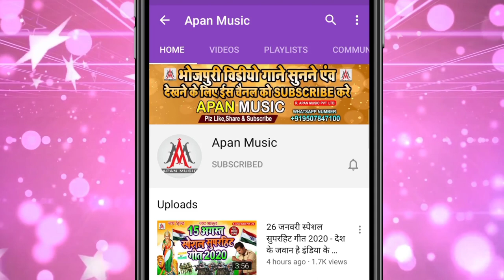यादव जी के धोती खुल गइल - Sujit Sagar - Yadav Ji Ke Dhoti Khul Gail - सुजीत सागर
►Song : Yadav Ji Ke Dhoti Khul Gail
►Singer : Sujit_Sagar
►Lyrics : Chitrangad Mishra